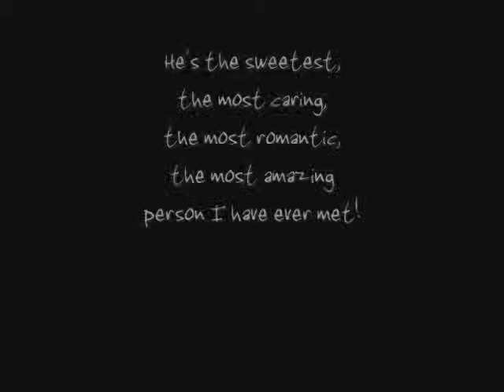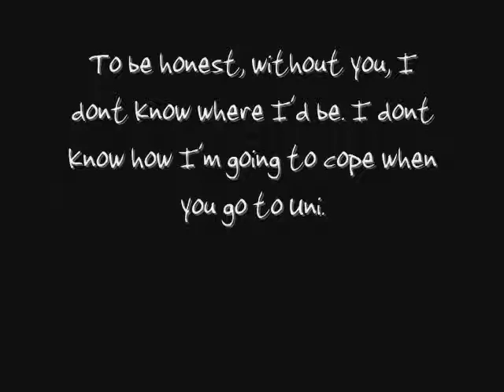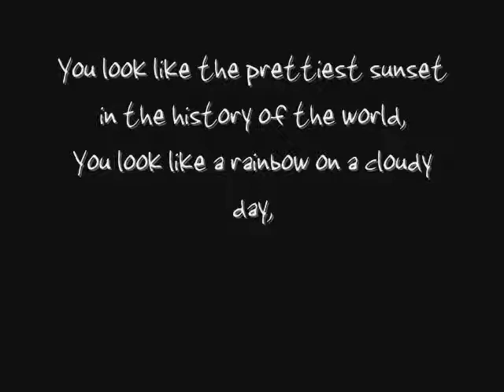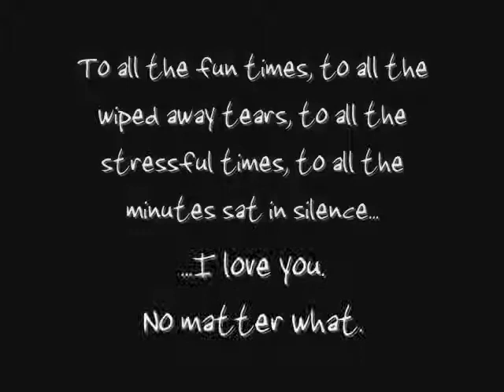For Sam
For the most important person in my life.